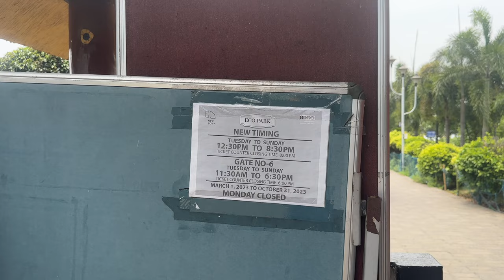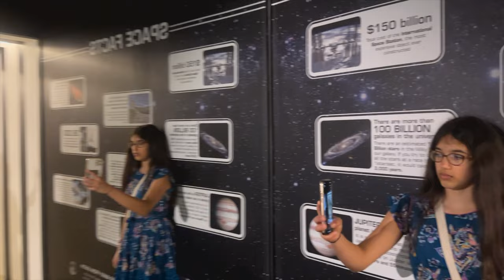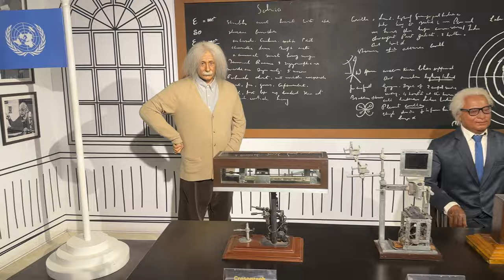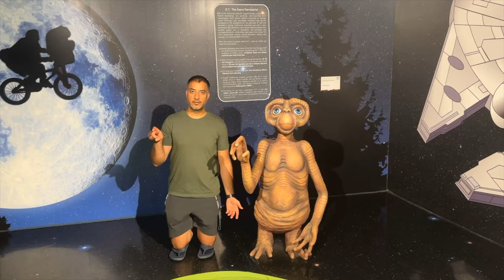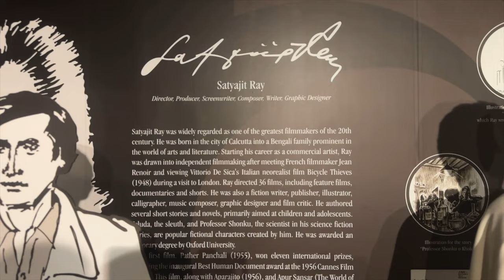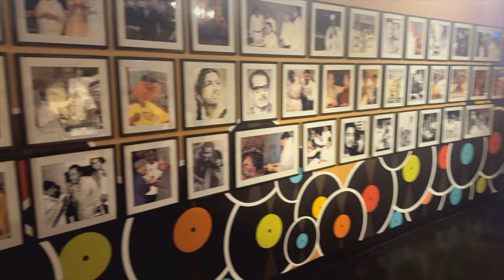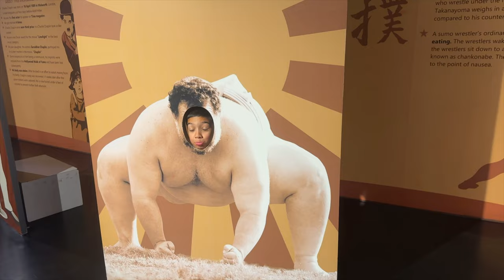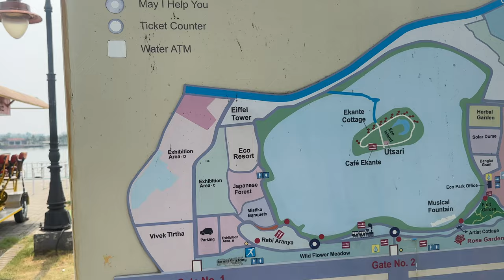Foreigner Visiting Wax Museum & Eco Park in Kolkata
Foreigner Meeting Gandhi in Person | Visiting Wax Museum & Eco Park in Kolkata

Foreigner in India Vlogs

In this vlog, we visit the Mother's Wax Museum and Eco Park in Kolkata and get up close and personal with some of India's most iconic figures, including a lifelike wax statue of Mahatma Gandhi. We explore the beautiful park grounds, complete with a man-made lake and even a replica of the Eiffel Tower! Join us on this fun-filled adventure as we take in the sights and sounds of one of India's most vibrant cities, and get a glimpse of what it's like to be a foreigner in India. Don't miss this unique and exciting travel experience!